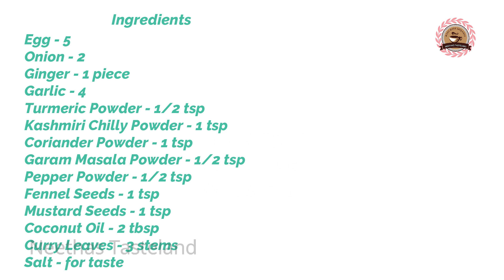ഈസിയായിട്ടുള ഈ മുട്ട റോസ്റ്റ് ഒന്ന് ഉണ്ടാക്കി നോക്കുന്നോ?/Easy Egg Roast/Easy Mutta Fry ||| Ep 411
This video explains how to make Easy and Tasty Egg Roast with few Ingredients.This is an Excellent Combination with Appam,Idiyappam,Chapathi,Rice etc.
നമ്മുടെ വീട്ടിൽ ഉള്ള വളരെ കുറച്ച് സാധനങ്ങൾ ഉപയോഗിച്ച് എളുപ്പത്തിൽ ഉണ്ടാക്കാവുന്ന മുട്ട റോസ്റ്റ് എങ്ങിനെയാണ് എന്നാണ് ഈ വീഡിയോ. ഇത് നമുക്ക് അപ്പം, ഇടിയപ്പം, ചപ്പാത്തി ,ചോറ് എല്ലാത്തിനും കൂടെ കഴിക്കാൻ വളരെ നല്ല ഒരു കറിയാണ്.

Ingredients
Egg - 5
Onion - 2
Ginger - 1 piece
Garlic - 4
മുട്ട - 5 എണ്ണം
സവാള -  2എണ്ണം
ഇഞ്ചി - 1 പീസ്
വെളുത്തുള്ളി -  4 എണ്ണം
വെളിച്ചെണ്ണ -  3 tbsp
മഞ്ഞൾപ്പൊടി - 1/2 tsp
കാശ്‌മീരി മുളക്പൊടി - 1 tbsp
കുരുമുളക് പൊടി - 1/2 tsp
മല്ലിപ്പൊടി - 1 tsp
ഗരംമസാലപ്പൊടി - 1/2 tsp
കറിവേപ്പില - 3 തണ്ട്
ഉപ്പ് - ആവശ്യത്തിന്